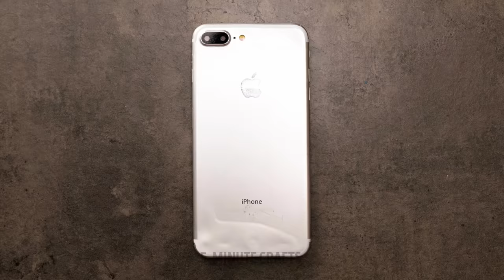GLUE GUN vs 3D PEN! Genius Hacks & Cool Crafts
Hey, crafters! What would you do to prevent your phone from breaking when you drop it? You can make glue or 3D pen protection! We will show you a bunch of different ways to create cool phone cases with a glue gun and a 3D pen. Keep watching, to learn new ways to fix things with a 3D pen and a glue gun. Don't rush to throw away old shoes. We will show you how you can renovate them. Choose a couple of your favorite colors and go watch the tutorial :) A 3D pen and a glue gun are great tools when we talk about creating decor. With the help of a 3D pen, you can make jewelry pieces, hair accessories, fabulous headphones, clothing pieces, and more! You will see how to make a massaging device for legs with the help of a glue gun. We will also share some cool DIY jewelry ideas to make out of hot glue! What's better for you? 3D PEN or GLUE GUN? Share in the comments!

TIMESTAMPS:
00:17 - Decorate your phone case with a 3D pen
02:05 - Renovate old boots with a glue gun
04:59 - DIY headphones
13:09 - How to fix broken glasses